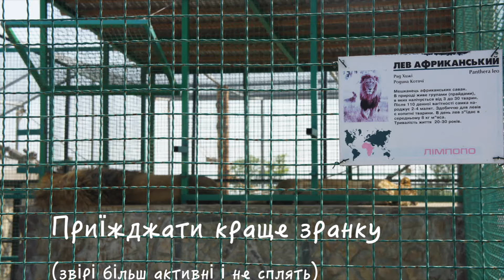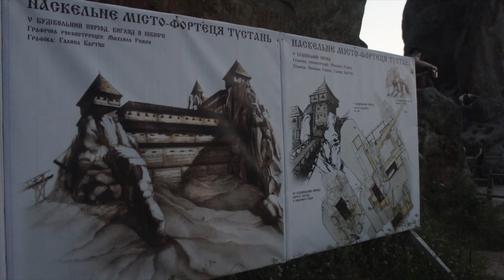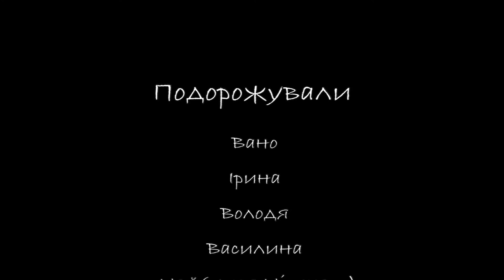Зоопарк Лімпопо недалеко від Львова Тустань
Їхали з друзями у Тустань і заїхали по дорозі в зоопарк! Не очікували там тигрів і левів, тому були приємно здивовані. Хочемо поїхати знову на цих вихідних. Кажуть, у зоопарку багато що змінилося у кращу сторону, є нові види тварин та птахів (пелікани, кенгуру, великі чепепахи та багато інших!)